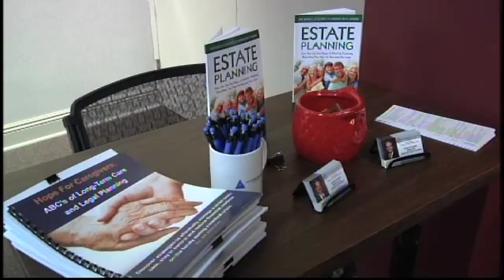ABC’s of Long Term Care & Legal Planning